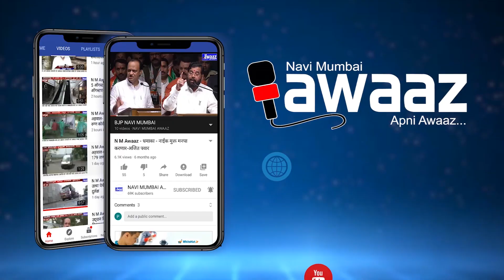N M Awaaz - चक्क खुर्चीच पळवली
महानगरपालिकेत कंत्राटी पद्धतीवर काम करणाऱ्या कामगारांना समान काम समान वेतन लागू करण्यात यावे यासाठी राष्ट्रवादी युवक काँग्रेसचे कार्याध्यक्ष नितीन चव्हाण यांनी उपायुक्त चाबुकस्वार  यांची भेट घेतली.  परंतु या भेटीत मनासारखा निर्णय न झाल्याने नितीन चव्हाण यांनी चक्क उपायुक्तांची खुर्चीच पळवली.